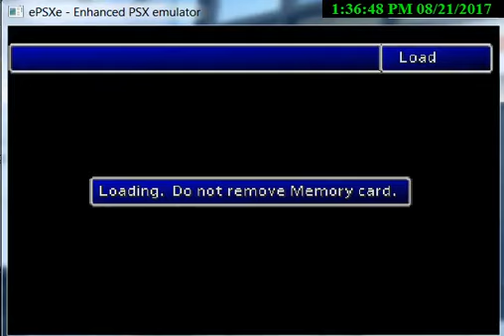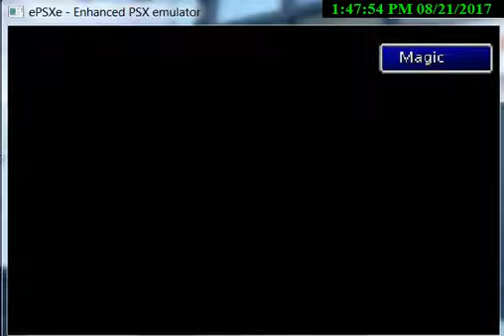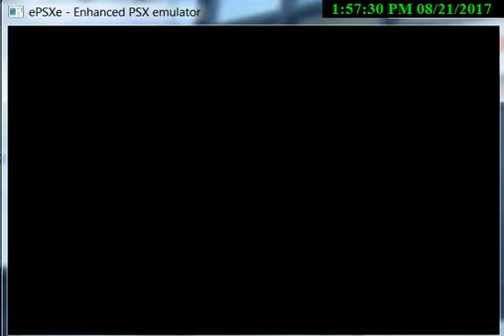FF7 on epsxe emulator Temple Of The Ancients Level Forgotten Capital Level Part 50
General Longplay Playthrough of FF7 on epsxe emulator